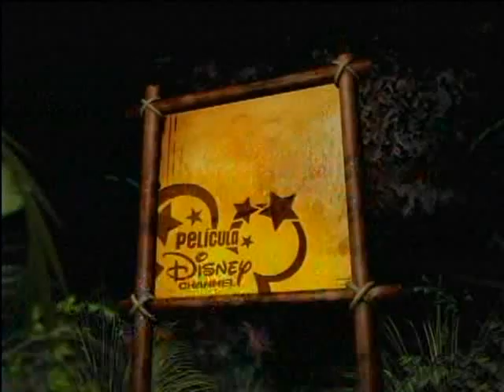Los Hechiceros de Waverly Place: Vacaciones en el Caribe (Trailer Español HQ)